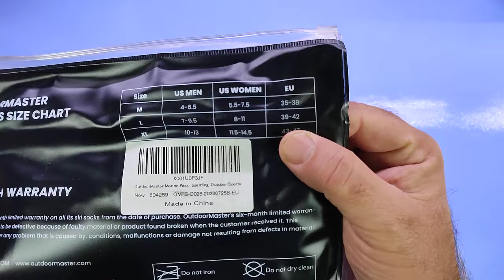OutdoorMaster Lana Merino Calze da Sci L, Grigio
Comode, calde ed anche molto belle!

Il prodotto lo potete trovare ed acquistare qui

Recensione:
Grazie ad Amazon Vine ho avuto la possibilità di provare queste calze in lana merino della OutdoorMaster, azienda che sembra decisamente conosciuta e seria.
Vista la possibilità ho deciso di provarle nelle tre varianti di colore disponibili (Blu Scuro, Grigio e Cachi) nella misura L che corrisponde alla misura europea 39-42.
Come potete vedere, il pacchetto prevede due paia di calzettoni e sono realizzati davvero molto bene, spessi ed elastici, mantenendo comunque una buona compressione.
Purtroppo non ho ancora avuto la possibilità di provarle sulle piste da Sci (siamo ad Ottobre 2023) ma non vedo l'ora di farlo perché mi sembrano decisamente calde.
A livello di prezzo direi che no sono male, stiamo pur sempre parlando di calzettoni in lana merino!

Unboxing di OutdoorMaster Lana Merino Calze da Sci L, Grigio
Grazie.